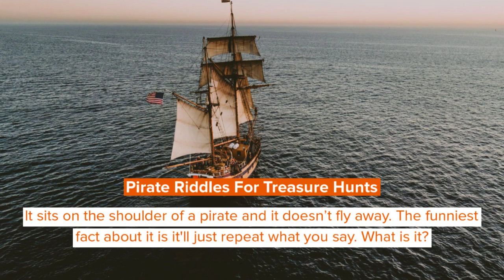Best Pirate Riddles For Scavenger Hunts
Pirates used to sail the seas on their ships. They used to attack other ships and take the spoils of the battle and keep them for themselves.

Pirates are intriguing and some of them created riddles to safeguard their treasure. You can pick some riddles from these pirate riddles and have an amazing treasure hunt.